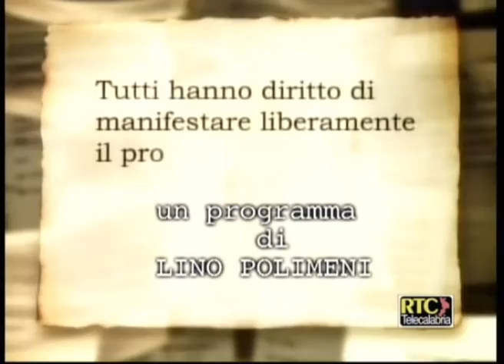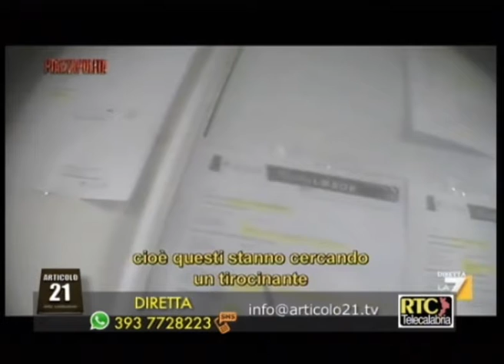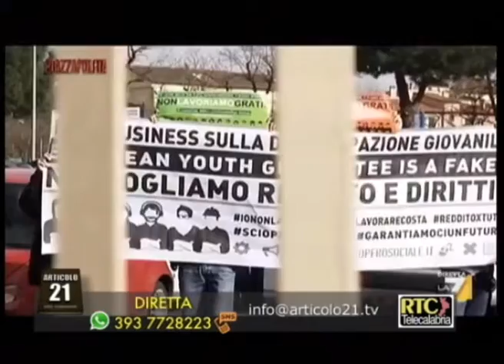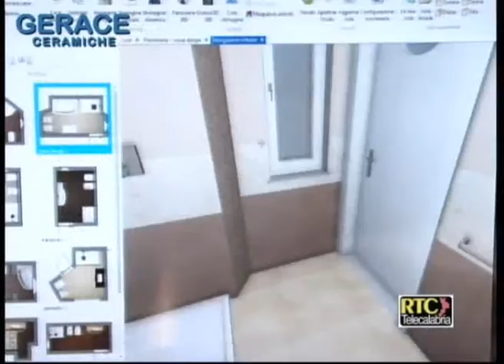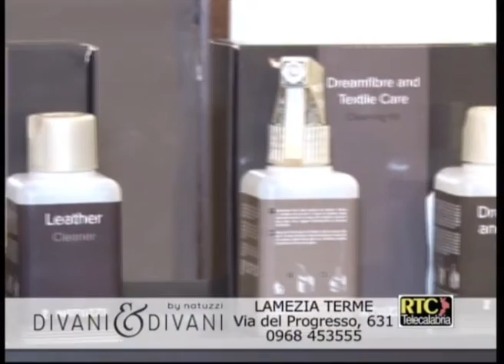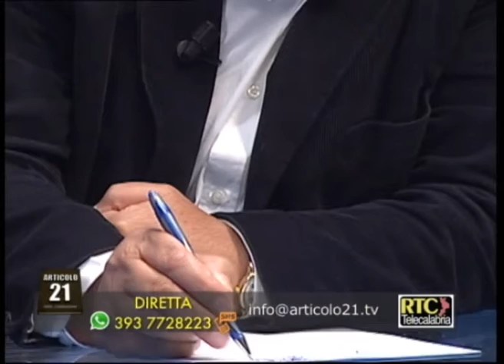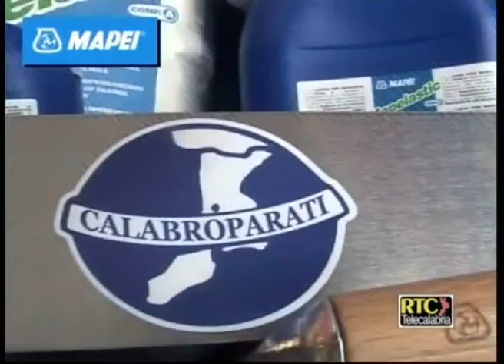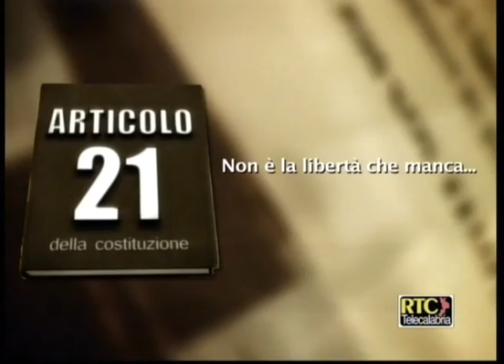Articolo 21 di Lino Polimeni del 13 novembre 2015, ospiti i sindacati calabresi RTC TELECALABRIA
Santo Biondo - Paolo Tramonti - Michele Gravano